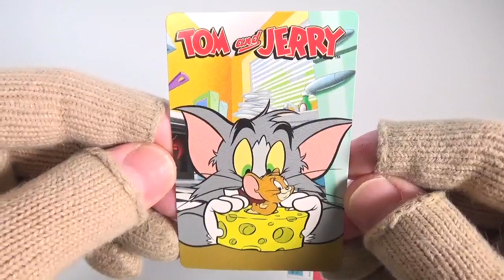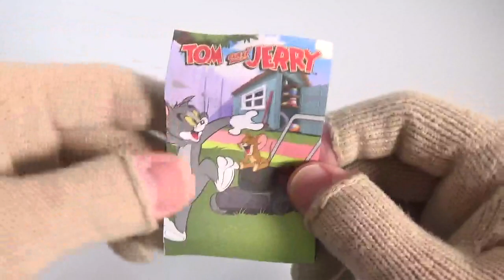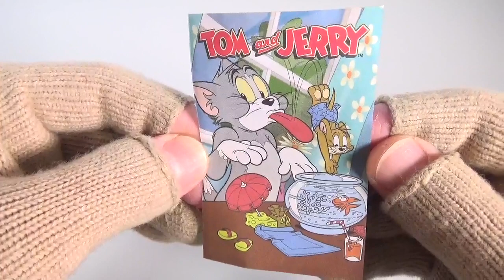ハッピーセット トムとジェリー 第１弾 ３種 開封 2021/5/21～ Japanese McDonalds happy meal toys TOM and JERRY マクドナルド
・チーズにかくれたジェリー
・芝刈り機にのったジェリー
・金魚ばちをかぶったトム